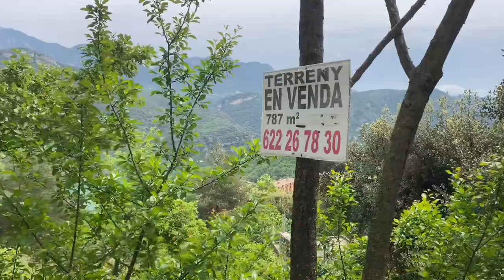MENANAM SAYUR-SAYURAN INDONESIA DI KEBUN MERTUA ( Cabe ,kangkung ,sawi,bayam ,tomat)BIBIT BAWA DARI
Semoga berhasil kayk tahun lalu Amin👏🏻